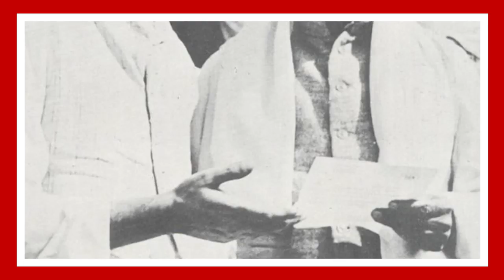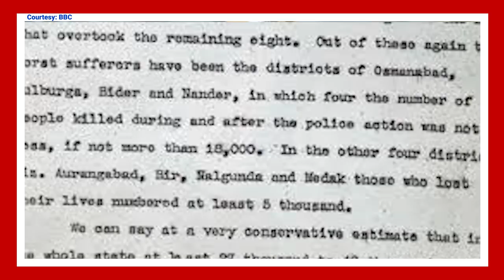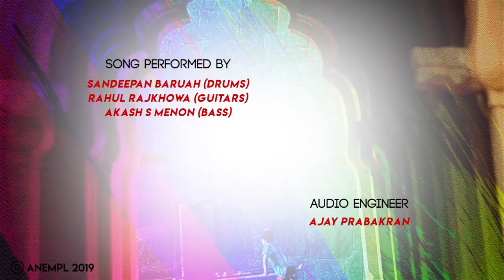Deep Dive with AK | Operation Polo: How a Nawab led to the death of more than 40 thousand people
Today is the 17th of September, Hyderabad Liberation Day. People in Telangana celebrate this day with pomp and grandeur but they seemed to have forgotten the bloody history of this day.

India witnessed the death of about five lakh people, if not more, during the partition of India, however, it was mostly restricted to the border areas. But, just a year later, the heartland of this country experienced unprecedented bloodshed. In the months of September and October of 1948, India saw the brutal slaughtering of thousands of people.

What needs to be understood here is, if only the Nizam of Hyderabad had agreed to be a part of India, which it ultimately did, so many innocent lives wouldn’t have been sacrificed. In this episode, I Deep Dive into the story of Operation Polo and how the stubbornness of one man leads to innumerable deaths of thousands!